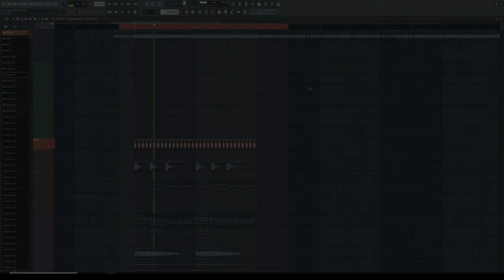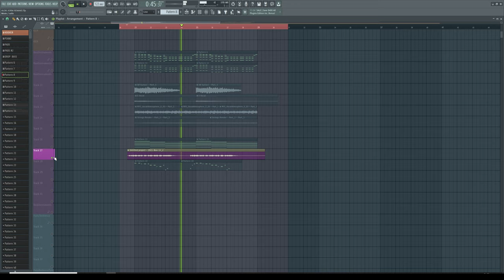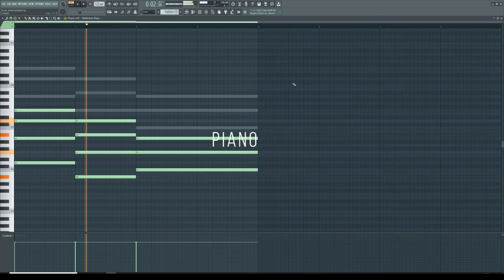HOW TO MAKE WHISTLE HOUSE + FLP/PRESETS DOWNLOAD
Here is my remake of "Alok feat. John Martin - Wherever You Go". The point of this remake is not to make an exact copy of the song but to show how you can make something similar and what elements to use. Hope you like it and let me know if you want me to do more tutorials like this one!

➖ Ghost Productions ➖